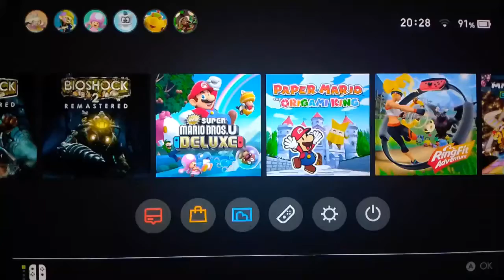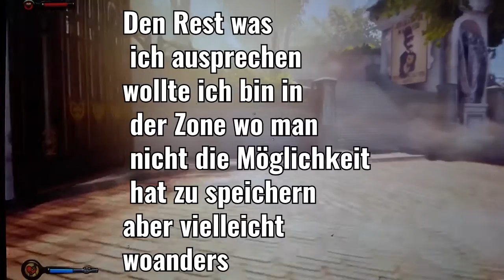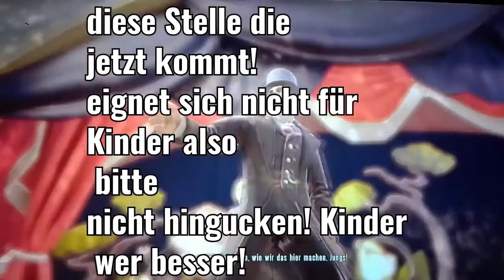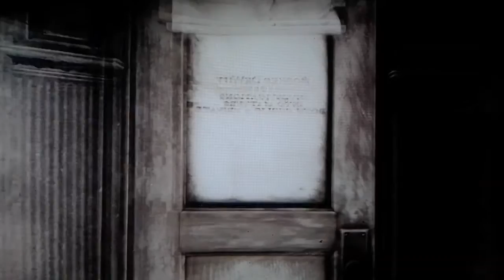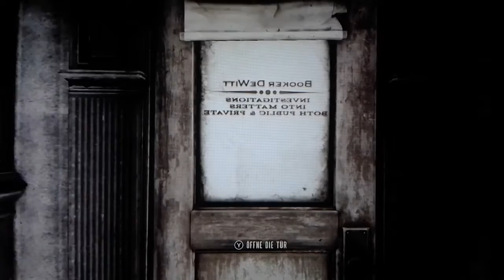Kulumbia Endgültig weg" von Brutal- zu Gleichmaßender Zusammenhalt |Mitropa Taddelt ungeplante Games